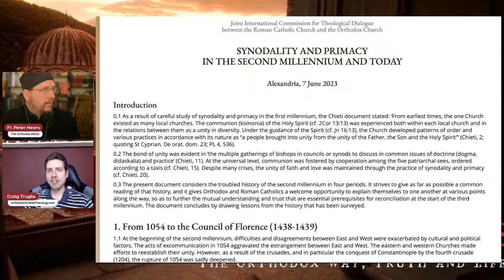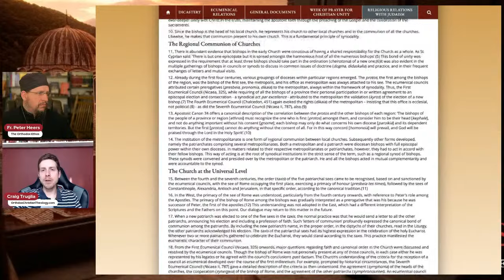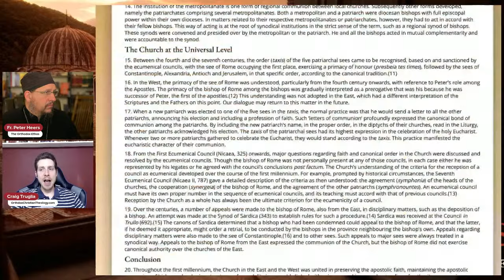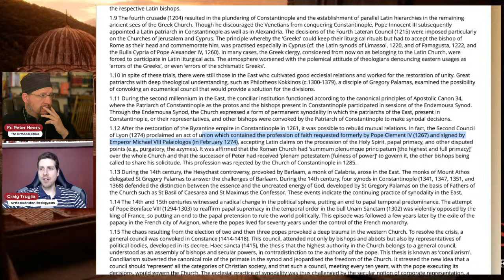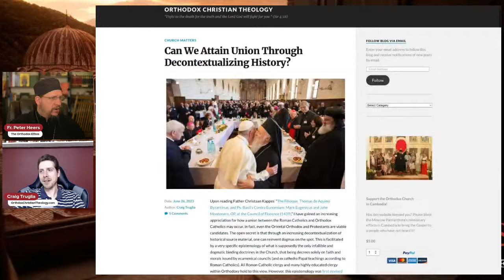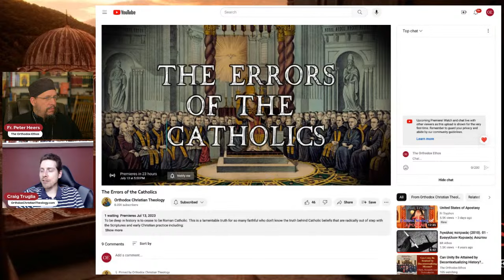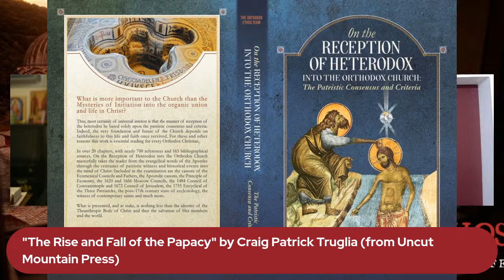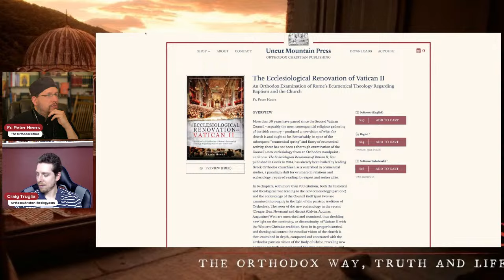Can Unity Be Attained by Decontextualizing History? Chieti, Alexandria and Postmodernist Gnosiology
A Discussion with Craig Patrick Truglia.

For years, the Roman Catholic Church has made concessions on every important doctrine with the Orthodox. Today we will cover the Chieti (2016) and Alexandria (2023) documents which allegedly make similar concessions.

Seen from this perspective, the Ecumenical Movement appears to be very successful for the Orthodox side.

Is this really the case?

register and become a member, to view all lectures from the UMP conference (14 sessions, more than 10 hours) and all past OE lecture series.

Also, join over 1000 other serious Orthodox Christians, catechumens and inquirers into Orthodoxy

We meet every Thursday evening, 8 PM EST, 5 PM PST for question and answers and discussion of contemporary issues.